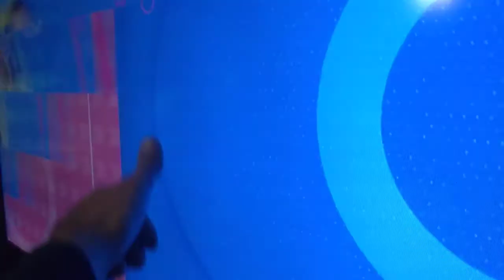June 13, 2020